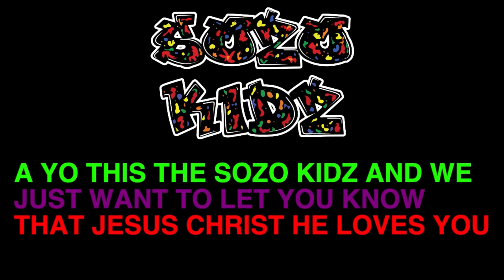SOZO KIDZ DANCE SHOW 2023